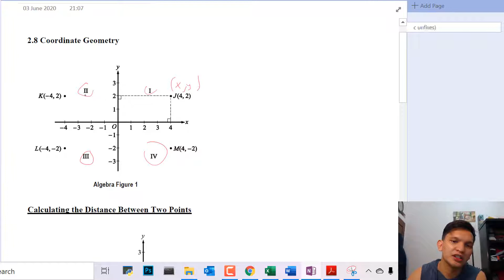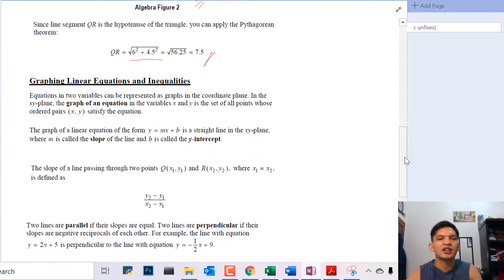BELAJAR BARENG GRE QUANTZ EPISODE 7 | COORDINATE GEOMETRY, SLOPE, TANGENT LINE, LINEAR EQUATION